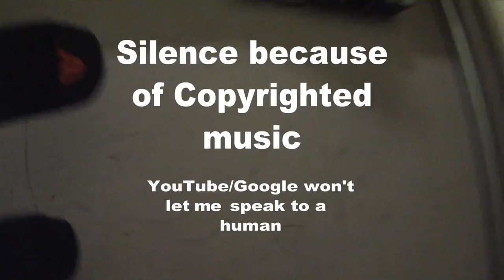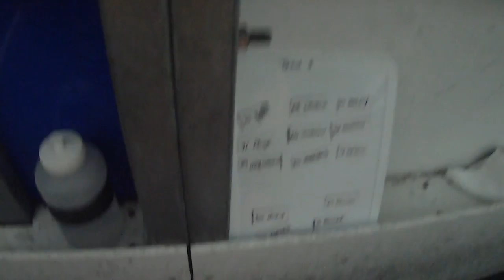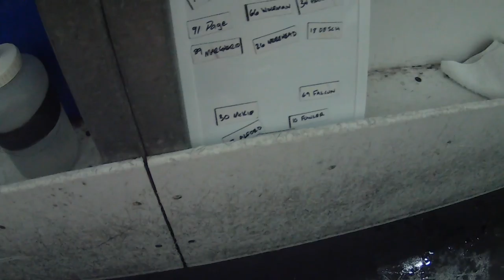Team 4 vs Feature Creeps Feb 26, 2016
2nd game of a double-header.  Only got the first period, because I ran out of power.